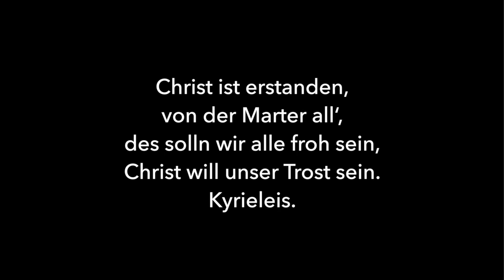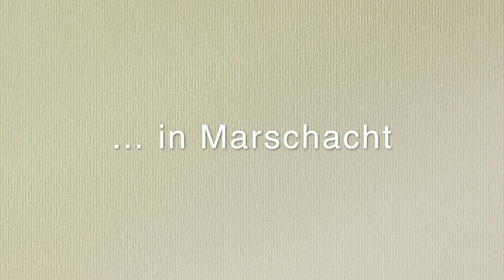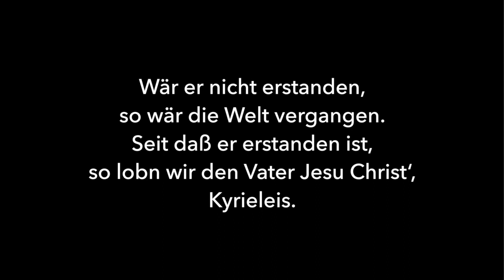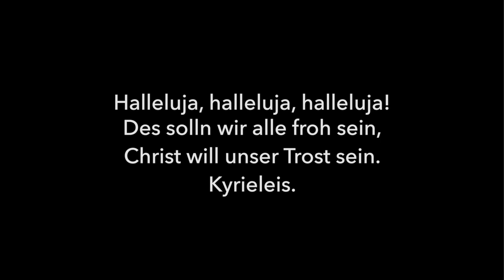Entzünden der Osterkerzen im Kirchenkreis Winsen